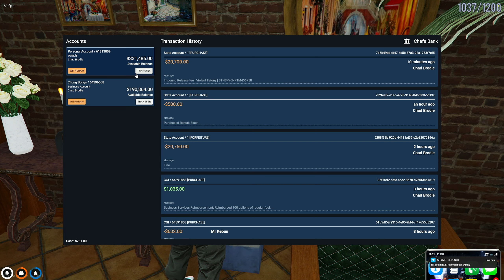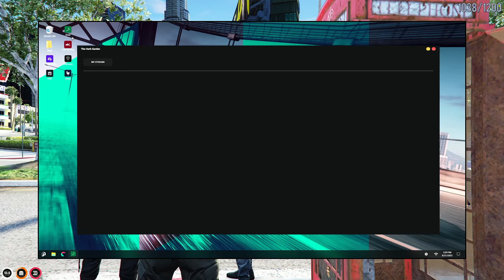What's New In The Green Game? - Nopixel GTA V RP